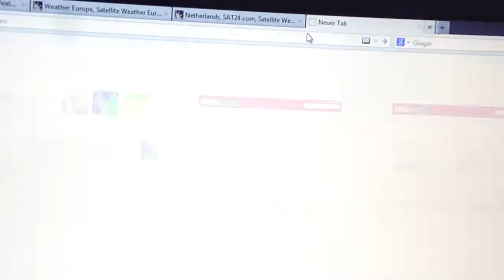28.9.2013 Voerde Germany thick DNA Chemtrails wont cover Blue Sky anymore NWO Weather FAIL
desperate Storm seeding over France